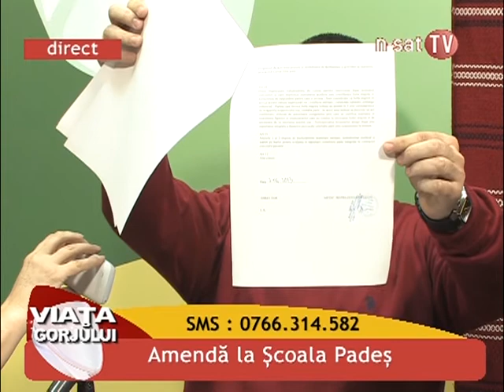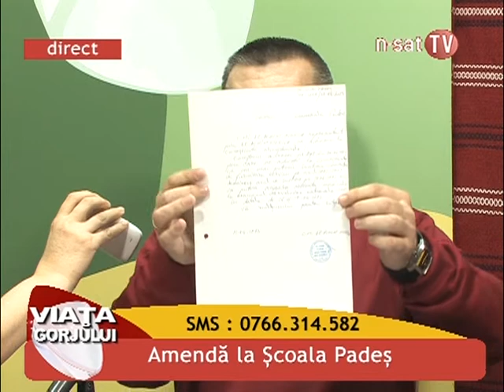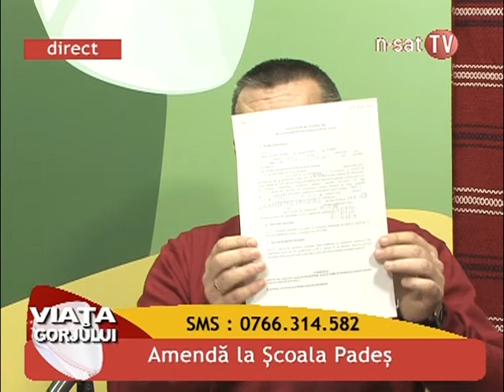Amenda la Scoala Pades